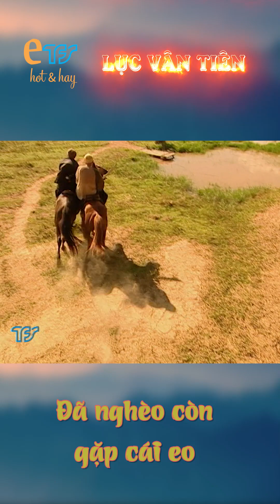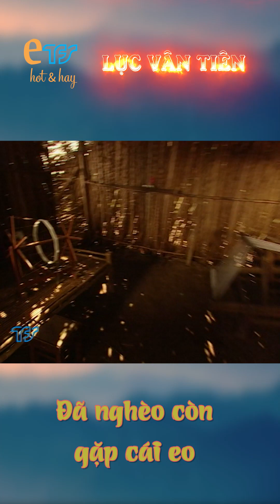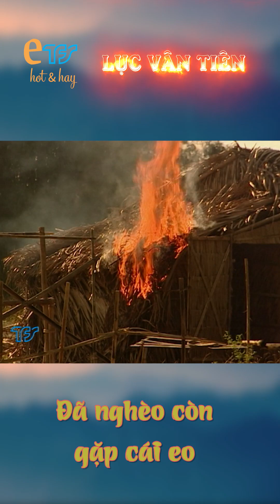LỤC VÂN TIÊN - tập 6 |trích đoạn hay| Đã nghèo còn gặp cái eo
Nguồn: TFS

©️ Bản quyền bộ phim "Lục Vân Tiên” - thuộc TFS - Đài truyền hình TP.HCM.